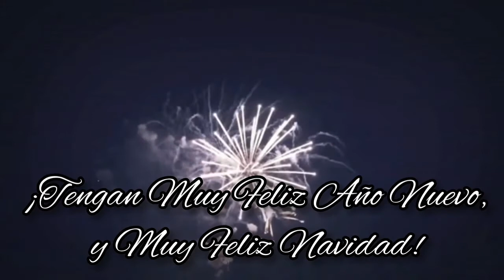Rafael Vargas "El Trovador"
Año Nuevo ha Navidad

🔹️🔸️Tema musical de:
Rafael Vargas "El Trovador" y Asterio Zarza.
Video e imágenes: Paraguay Revista